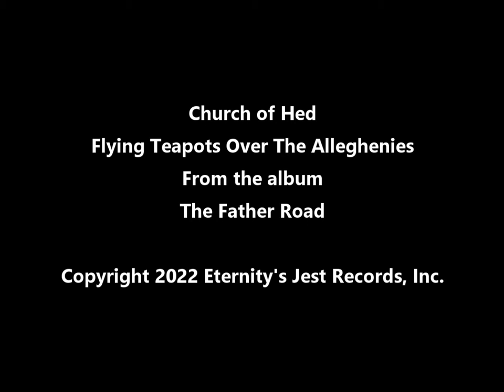Church of Hed - Flying Teapots Over The Alleghenies (from The Father Road)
Get your slow roadtrip groove on with Flying Teapots Over The Alleghenies from the new Church of Hed album, The Father Road. An aural travelogue tracing the surreal LincolnHighway featuring a heavy drum and bass beat with string synths providing the scenes of visionary enchantment.

Spacerock out to the Psychedelic ElectronicMusic with a ProgRock attitude!